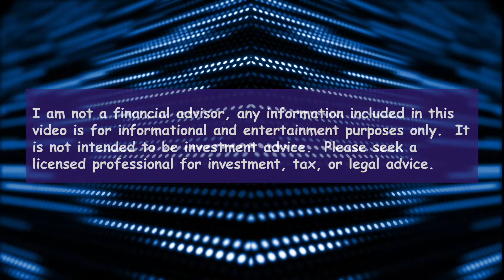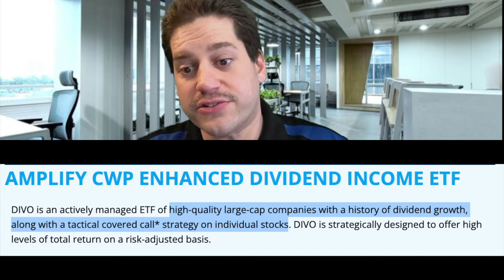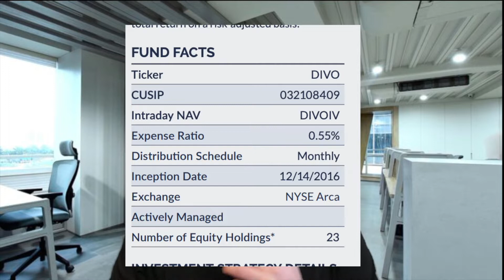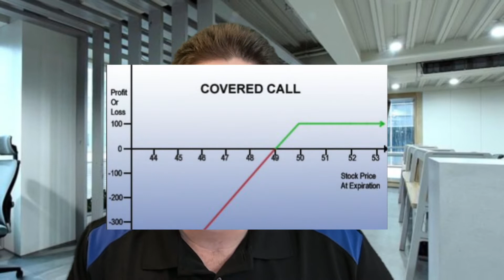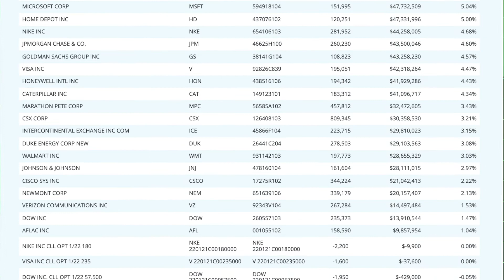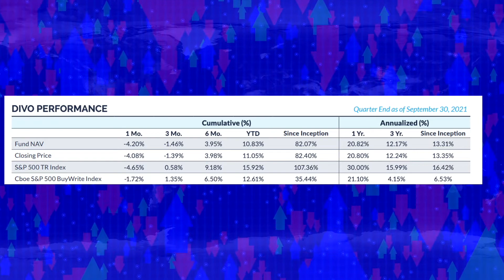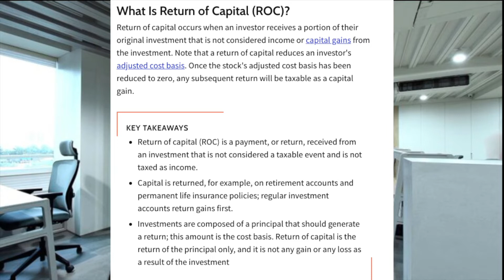Can your dividend strategy rely on DIVO ETF?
Divo is a great income ETF that can add monthly passive income for you.  Divo buys a a handful of stocks which lets them write covered calls.  They only write covered calls on a portion of their holdings allowing the fund to appreciate with the market!

00:00 Intro
00:23 Disclaimer
00:30 DIVO Agenda
01:05 Goal of Fund
01:54 Dividend Stuff + Expense Fee
02:37 How does DIVO choose what stocks to hold
03:18 Divo Options Strategy Covered Calls
03:36 What is a covered Call
04:22 Divo Holdings
05:19 Divo returns
05:47 Taxes and Return of Capital
06:48 Final Thoughts, All In
07:43 End Roll

Remember, I am not a financial advisor, any information included in this video is for informational and entertainment purposes only.  It is not intended to be investment advise.  Any trades you put on, you are the one that has to deal with the consequences, so be sure you know how to manage the positions before following any trade advise.  Please seek a licensed professional for investment, tax, or legal advise.